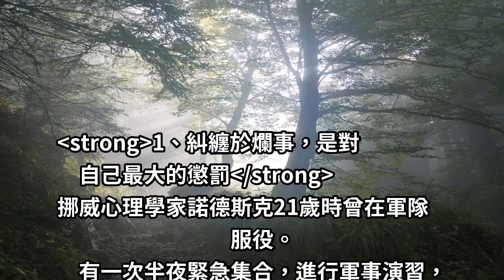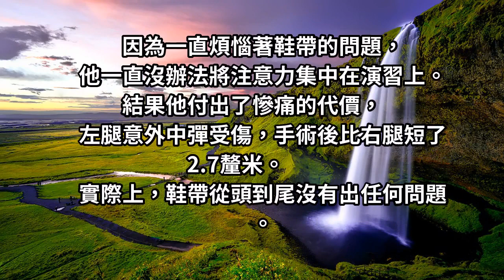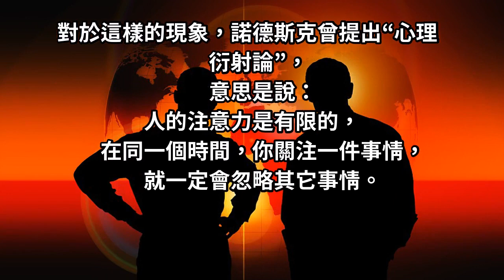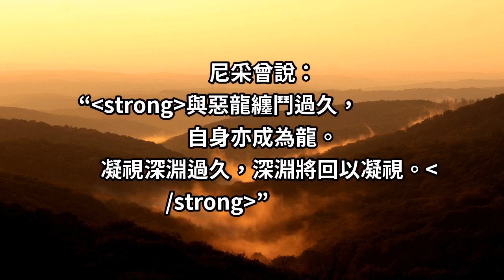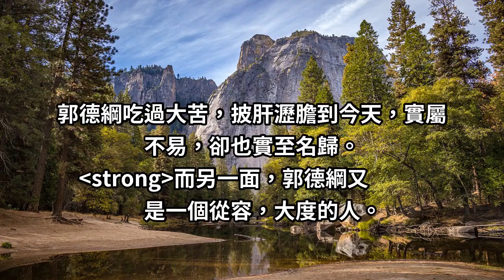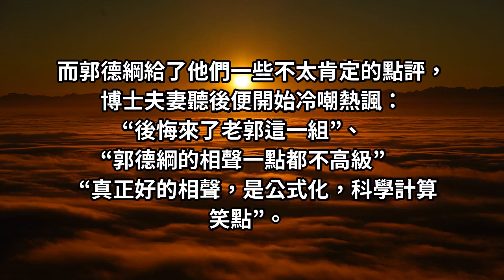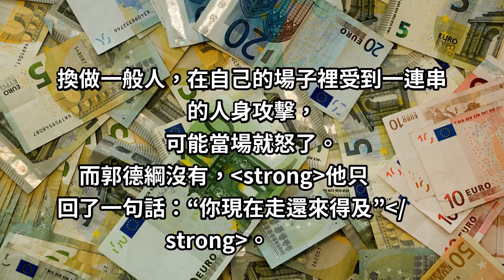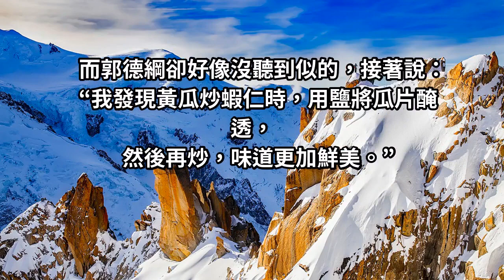「將軍趕路，不追小兔」真正成功的人，永遠不要在爛事上糾纏！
每個人精力都有限，一個想成大事的人，必須...